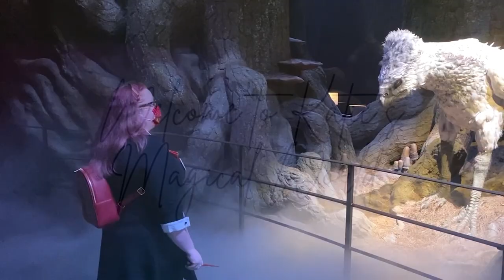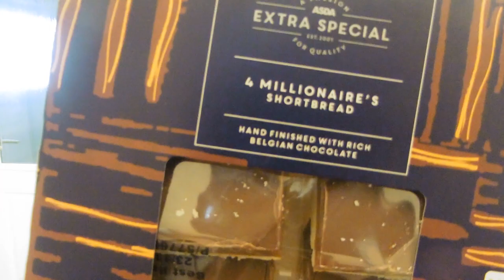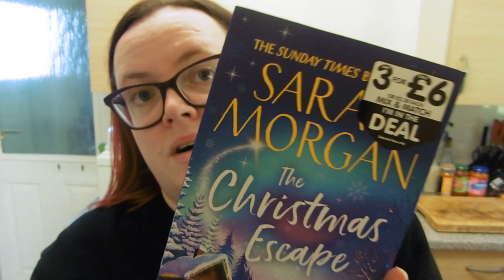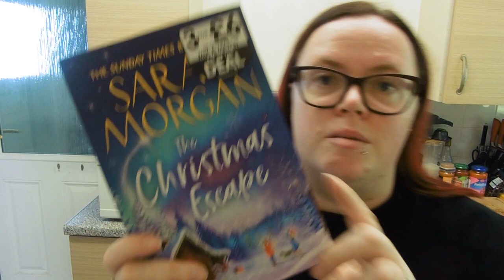WIAT 06/10/2022 Following Calorie Counting | Mini Shopping Haul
Hi guys, this is Thursday's what I eat in a day following calorie counting.

katielouisepage